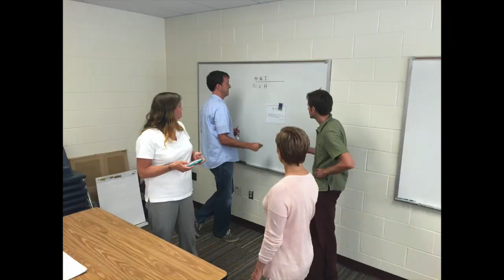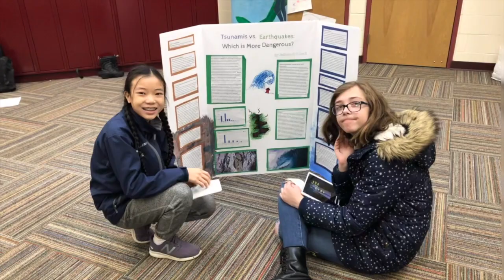Thank You Emerson Teachers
This video is about Thank You Emerson Teachers